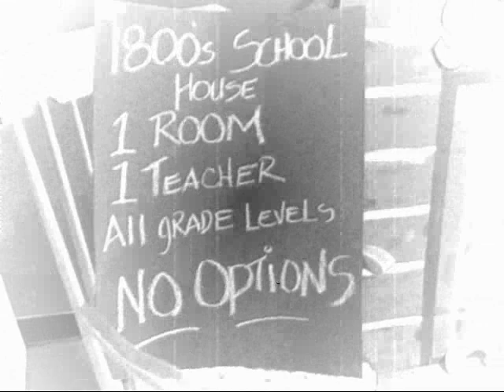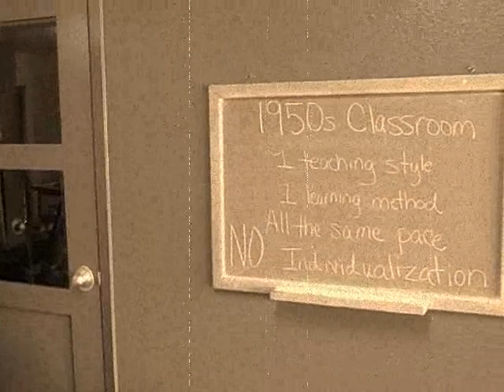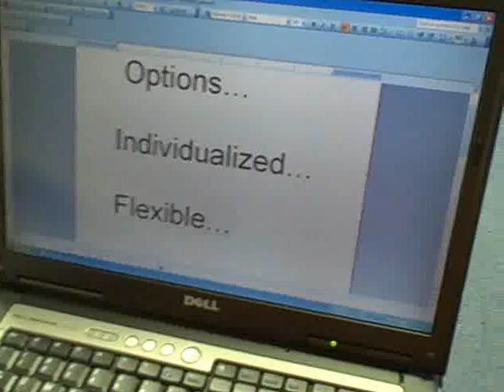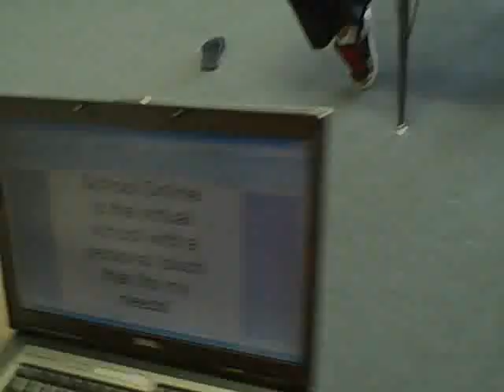The Evolution of School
Watch Hope High School Online's rendition of The Evolution of School from then until today